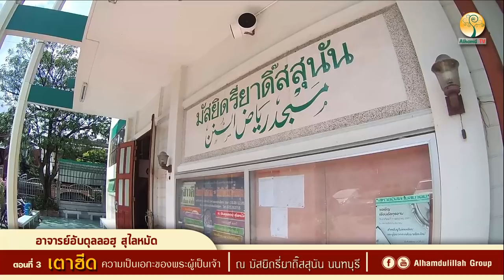AH 1541 เตาฮีด ตอนที่ 3 โดย อาจารย์อับดุลลอฮฺ สุไลหมัด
03.11.61 @ บรรยายศาสนธรรมประจำสัปดาห์
มัสยิดรี่ยาดิ๊สสุนัน นนทบุรี
Tel & Line iD :
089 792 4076 (ดาวุด)
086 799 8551 (มูฮัมหมัด)
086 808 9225 (อับดุลการีม)
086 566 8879 (อนัส)